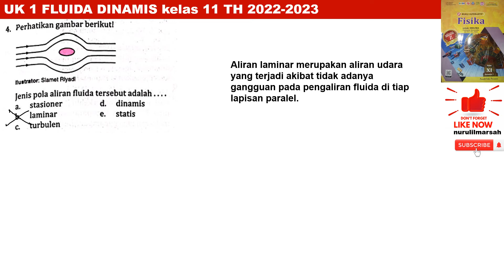UK 1 FLUIDA DINAMIS no 4 intanpariwara 2022 2023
jenis pola aliran fluida tersebut adalah